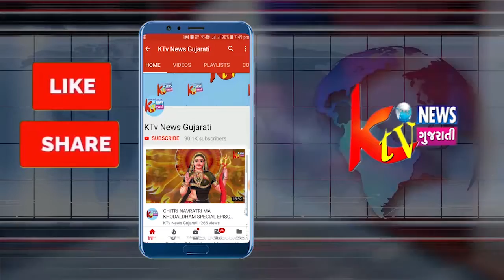BREAKING : યાત્રાધામ શામળાજી વિષ્ણુ મંદિર ટ્રસ્ટ દ્વારા કોરોના અંતર્ગત ઐતિહાસિક નિર્ણય.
BREAKING : યાત્રાધામ શામળાજી વિષ્ણુ મંદિર ટ્રસ્ટ દ્વારા કોરોના અંતર્ગત ઐતિહાસિક નિર્ણય ટુંકા વસ્ત્રો પહેરીને આવતા દર્શનાર્થીઓના મંદિર પરિષરમાં પ્રતિબંધ યાત્રિકોએ સ્કર્ટ, ટુંકી ચડ્ડી, બરમુડો, પહેરીને દશૅન કરવા નહીં મળે મંદિર ટ્રસ્ટ દ્વારા પુરુષો માટે ઘોતી તથા પિતાંબર વૈકલ્પિક વ્યવસ્થા ઉભી કરાઇ મહિલાઓ માટે પણ લેંઘા જેવા લાંબા વસ્ત્રોની વ્યવસ્થા કરાઈ ભગવાનનાં દશૅન કરવા આવતા યાત્રિકો માટે આજથી નિયમ અમલી કરાયો.